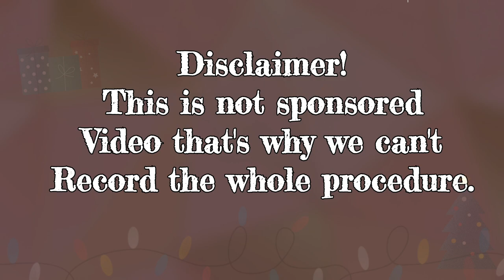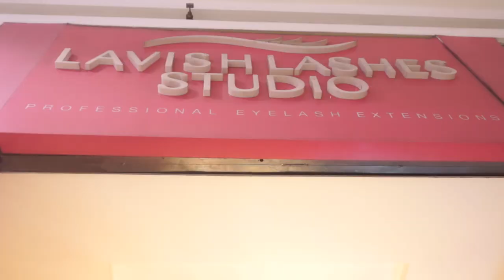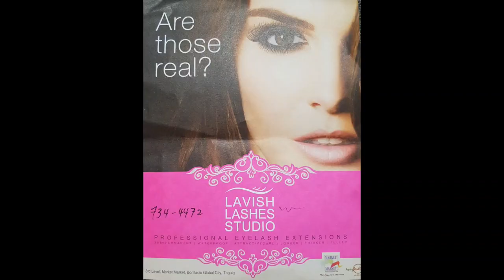EYELASH EXTENSION (Vlogmas #3) Glam up with me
Snapchat acct: Kimmy Paredes